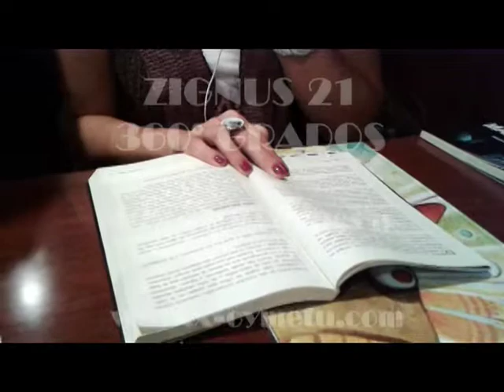zignus 21 360 grados ines recamier dia mundial del arte 2015